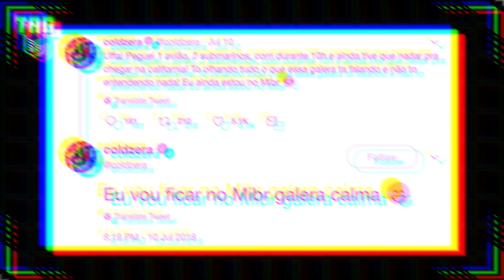POKÉMON LET'S GO: EQUIPE ROCKET E POKÉMON EXCLUSIVOS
Pokémon Let's Go ganhou uma série de trailers e com eles, várias novidades! Saiba tudo sobre o game de Switch e veja mais notícias no Tag de hoje.

Leia mais sobre Funko! Pop

CRÉDITOS:
Roteiro e apresentação: Bruno Silva
Câmera: Lucas Cunha
Som: Lucas Cunha
Edição: Lucas Cunha